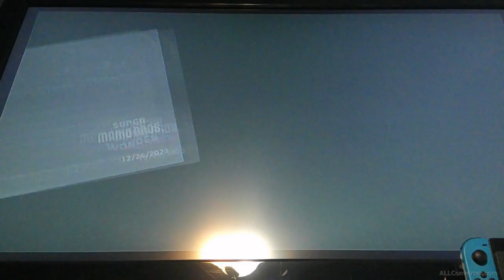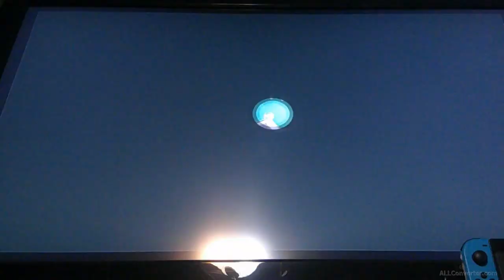Reindeer X and Snowdrop Clause play Super Mario Wonder [part 11]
We managed to complete World 5 and it was a lot tougher than the other one. There was a lot of poison everywhere. Also, Merry Christmas.